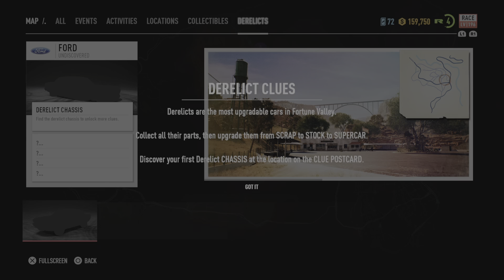Need for Speed Payback - Beating La Catrina.